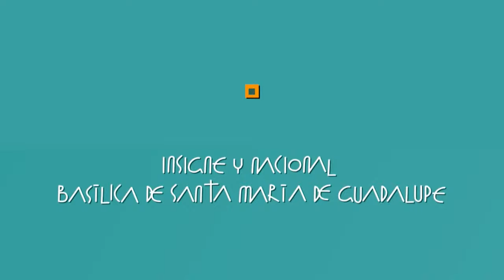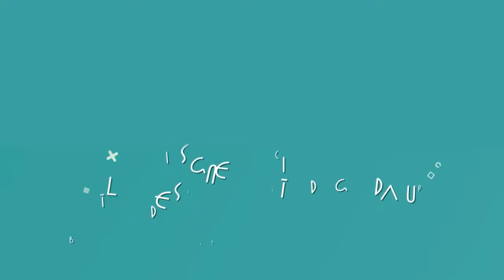39º Cápsula “La Mujer Eucarística” | M. I. Cango. Dr. Eduardo Chávez – Podcast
39º Cápsula “La Mujer Eucarística”
M. I. Cango. Dr. Eduardo Chávez | Marzo del 2024
Fuente: Basílica de Guadalupe A.R

“Y en seguida vino a bajar, vino a traerle a la Niña Celestial las diferentes flores que había ido a cortar, y cuando las vio, con sus venerables manos las tomó; luego las puso de nuevo en el hueco de la tilma de Juan Diego, y le dijo: «Hijo mío, el más pequeño, estas diversas flores son la prueba, la señal que llevarás al obispo; de mi parte le dirás que vea en ellas mi deseo y que por ello realice mi querer, mi voluntad; y tú, tú que eres mi mensajero, en ti absolutamente se deposita la confianza. Y mucho te ordeno, con rigor que únicamente a solas, en la presencia del obispo, extiendas tu tilma y le muestres lo que llevas; y le contarás todo puntualmente, le dirás que te mandé que subieras a la cumbre del cerrito a cortar las flores, y cada cosa que viste y admiraste; así tú convencerás en su corazón al que es el gobernante sacerdote, así él dispondrá que se haga, se levante, mi casa sagrada que le he pedido»”.
Nican Mopohua vv. 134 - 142

Santa María de Guadalupe dispuso que fueran flores la señal para el obispo, una señal totalmente adecuada para la mentalidad indígena, una señal por demás coherente y elocuente dada la gran importancia de este signo para la cultura indígena, ya que con ellas se manifestaba la Verdad.

Otro signo importante que la Santísima Virgen María realizó es tomar con sus propias manos las flores, que significan la verdad divina, pues surgieron de un lugar imposible para la naturaleza, más no para Dios, y al arreglarlas y colocarlas directamente en el hueco de la tilma de Juan Diego, María realizó un signo de gran acercamiento con el ser humano, tanto en lo físico, en lo moral, como en lo espiritual.

Ella coloca la verdad y la sabiduría divina dentro de la existencia y el palpitar del ser humano, que representa su tilma.

“Y en cuanto le dio su mandato la Celestial Reina, vino [Juan Diego] a tomar la calzada, viene derecho a México, ya viene contento, ya está calmado su corazón, porque va a salir bien, bien llevará las flores. Mucho viene cuidando lo que está en el hueco de su tilma, no vaya a ser que algo se caiga. Viene disfrutando del aroma de la diversas flores preciosas.”
Nican Mopohua vv.143-146

Nuevamente el humilde macehual retomó el camino verdadero, se fue “derecho” a la casa del obispo, fue alegre, lleno de felicidad, sobre el sendero de la planitud, con la verdad en el cruce de sus brazos, en el hueco de su tilma, y la alegría de la paz en su corazón. La humilde tilma de Juan Diego se convirtió en el precioso cofre lleno de la verdad y de la sabiduría del verdadero Dios por quien se vive; Juan Diego llevaba la señal sagrada, en aquello que representa su propia persona, totalmente coherente con su mentalidad, era un mensajero indígena que llevaba las flores más extraordinarias como señal de esa verdad, señal totalmente clara y adecuada para él.

La flor exhala perfume, y el perfume es símbolo de lo sutil, de lo espiritual, es en náhuatl el aliento de la flor. Las flores abren su corola y su perfume nos habla del aliento de la misma divinidad. “De dentro del cielo de allá vienen las hermosas flores, los hermosos cantos.”
Ayocuan, en Los Antiguos Mexicanos a través de sus crónicas y cantares (Capitulo IV - 3 de 4 partes)

“…agora tengan buen olor, agora malo, sean rosas [flores] que con olerlas estará [el indio] el más contento del mundo […] Todos sus regocijos y fiestas celebran con flores, y sus presentes ofrecen y dan con flores, esles, en fin tan gustoso y cordial oler flores, que el hambre alivian y pasan con olerlas, y así se les pasa la vida en flores.”
Fray Diego Durán, Historia, Vol. 1, cap. XVI, Nos. 2-3, p. 151.

DATO ÚTIL:
Antonio Valeriano no inventó esta historia, sino que la escuchó del mismo Juan Diego y a los principales testigos y la plasmó en su Nican Mopohua. Así puso en “memoria escrita” la descripción de este maravilloso encuentro salvífico entre Dios y los seres humanos, por medio de Santa María de Guadalupe, la Madre de Dios y Madre nuestra. Este documento precisa datos históricos fundamentados y trascendentes preservados de una manera bella; pues Valeriano no trataba de difundir el Evento Guadalupano, ya que lo escribió con caracteres latinos y sonido náhuatl, y los indígenas, en aquella época, no leían caracteres latinos y los españoles no entendían el náhuatl; así que, lo que Valeriano quiso, realmente fue preservar este gran Acontecimiento en el tiempo, como una memoria de verdad de los hechos.

“La fiesta de Panquetzaliztli era celebración de dos cosas: conmemorar el nacimiento de Huitzilopochtli, vinculado con el sol por un lado y, por otro, renovar la energía cósmica con la creación de un nuevo sol que impediría que se acabara la humanidad. Entonces, era una fiesta muy importante que se celebraba cada año.”